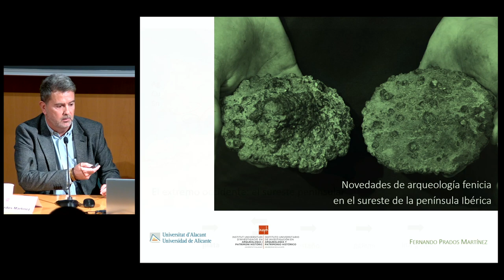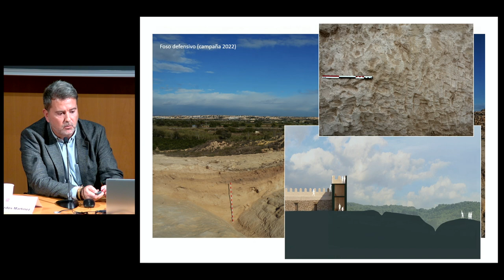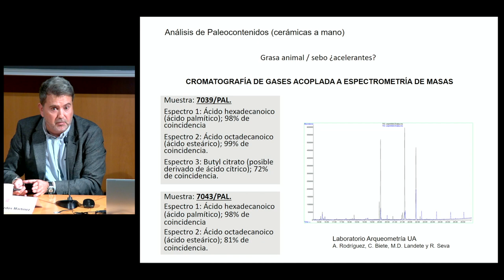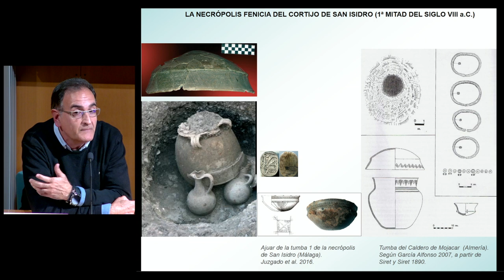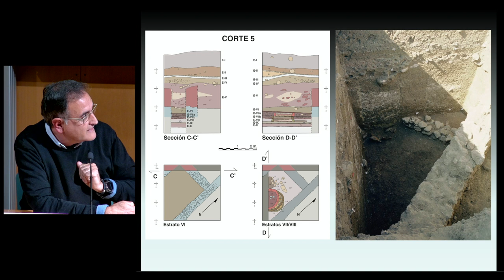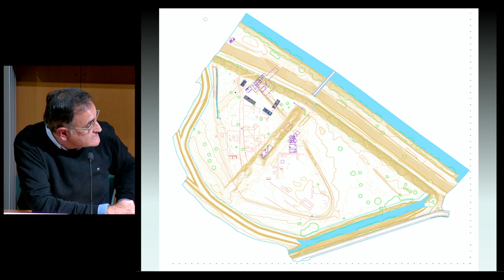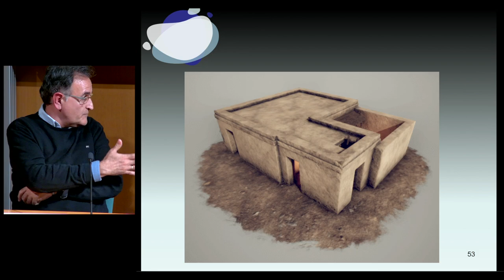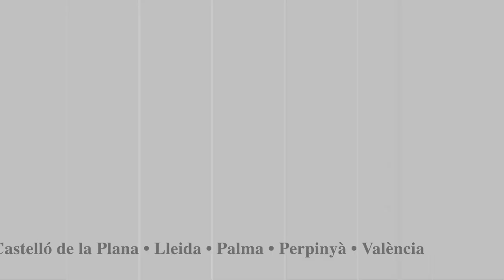«La renovació dels estudis fenicis en l’àmbit peninsular ibèric»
El tercer seminari d’𝘌𝘭𝘴 𝘥𝘪𝘮𝘢𝘳𝘵𝘴 𝘥’𝘢𝘳𝘲𝘶𝘦𝘰𝘭𝘰𝘨𝘪𝘢 a l’Institut d’Estudis Catalans portà per títol «La renovació dels estudis fenicis en l’àmbit peninsular ibèric».

L’acte va comptar amb José Suárez (Universidad de Málaga) i Fernando Prados Martínez (Universitat d'Alacant). Moderà la sessió Joan Ramon Torres (IEC).

Organitza: Secció Històrico-Arqueològica i Societat Catalana d'Estudis Històrics